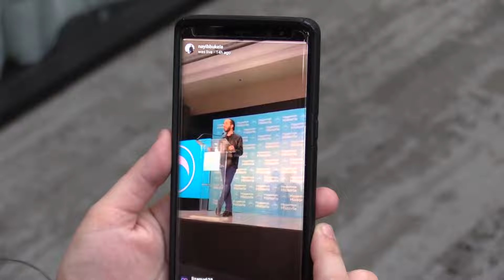The world's wine was almost decimated by a small pest. Missouri saved the day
Vineyards around the world were almost sucked to death by a small insect. The only reason we still have wine today is thanks to Missouri.